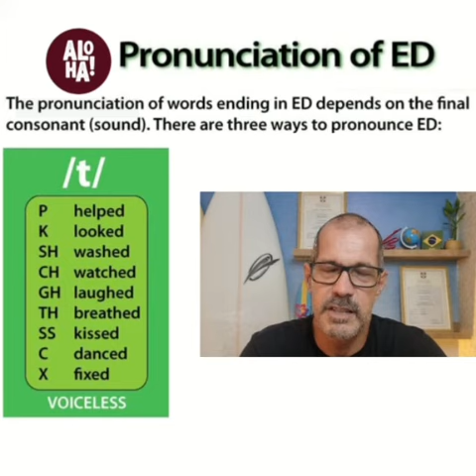Regular verbs, pronounciation ED, Case 2